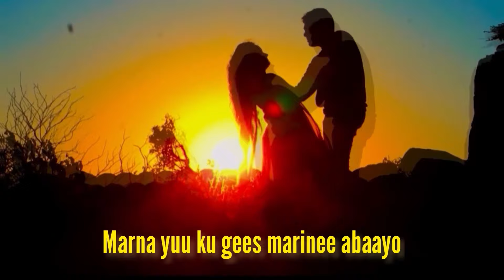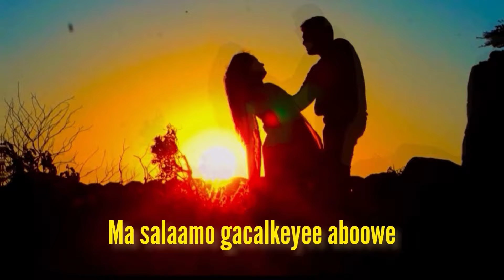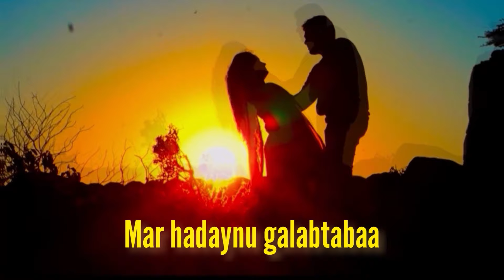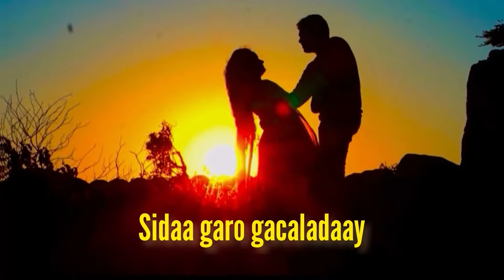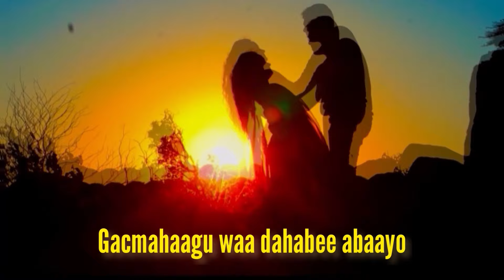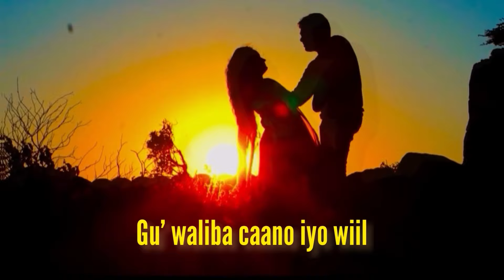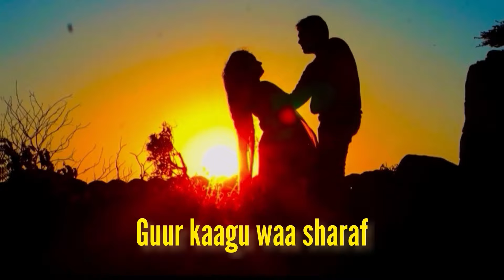Abaayo iyo Aboowe lyrics - Abdi Badil iyo Saynab labadhagax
Abaayo iyo Aboowe

Heesmacaan- Abdi Badil iyo Saynab Labadhax
Xasuustii: Ibrahim Badil iyo Fadumo Duur

Lyrics: @GeediGeediMuse